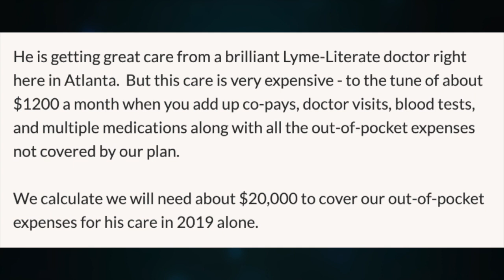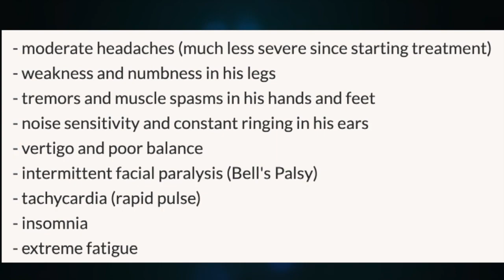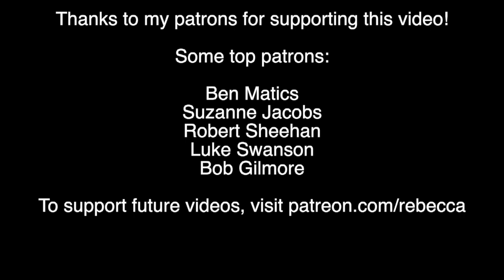Lil Nas X Got Fooled by the "Chronic Lyme Disease" Scam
Lil Naz X pledged $20k to help a teen with "Chronic Lyme Disease," which doesn't actually exist. Oops!